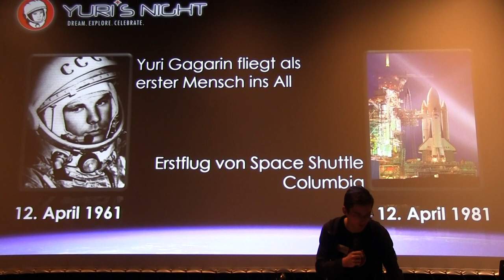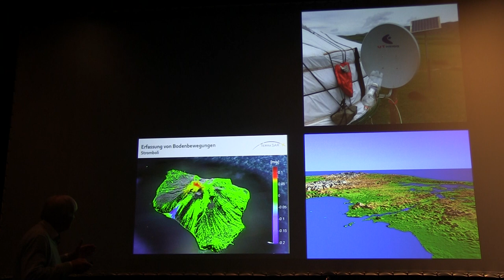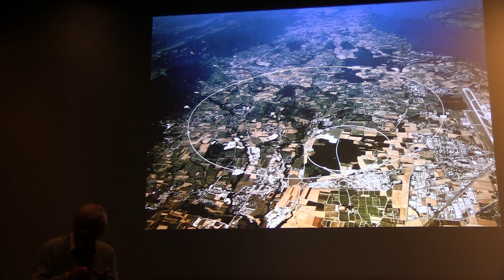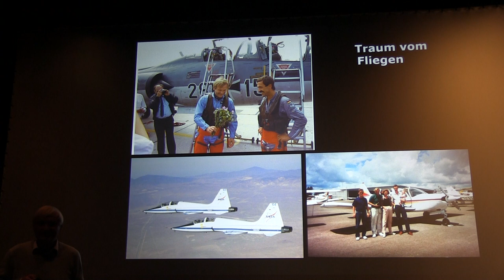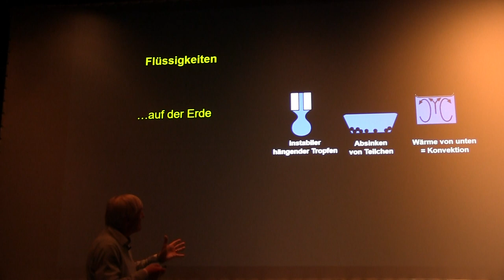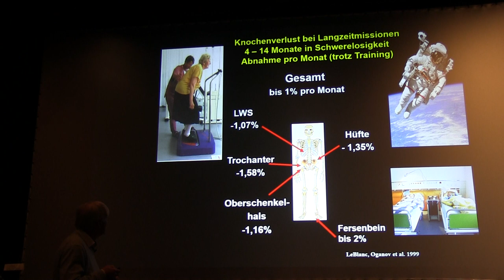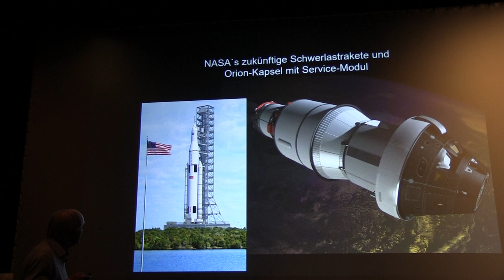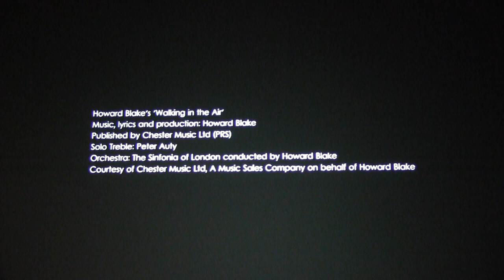Vom All in den Alltag - für neues Wissen und Innovationen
Ein Vortrag von Ernst Messerschmid
Prof. Dr. Dr. -Ing. E.h. - Universität Stuttgart

Für die Yuri´s Night 2022 im Planetarium Stuttgart